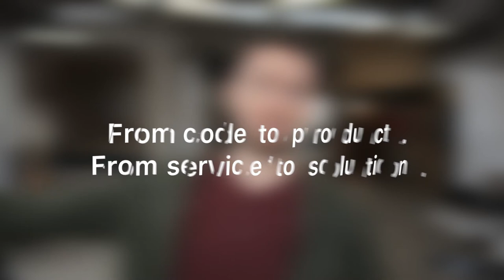Strategy & Practice IT conference 2018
At ITEM, you'll explore the new methods, frameworks and tools being used to build, launch and scale groundbreaking software products.

Find out how to improve your skills and your company's ability to win more business by shaping the products you are working on.

24-25 of March 2018
Kiev, Ukraine
Congress Centre "Mercure"